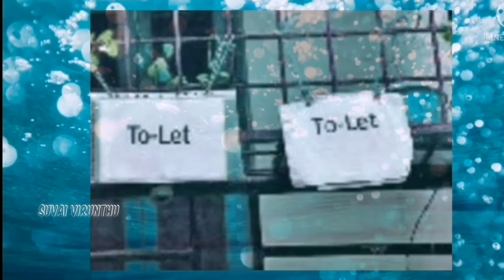வெற்றி பெற எளிய வழி 👍/oru kutti kathai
Hi welcome to suvai virunthu
மாற்றி யோசிதால் வெற்றி தான் /oru kutti கதை
உங்கள் வாழ்கையை விருப்படி மாற்ற  இந்த video பாருங்க /oru kutti kathai/motivational story